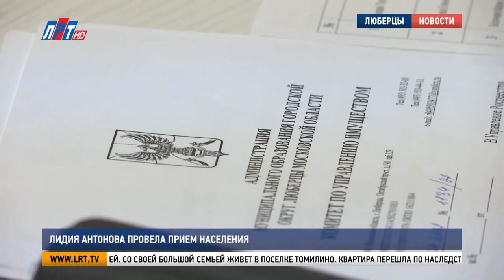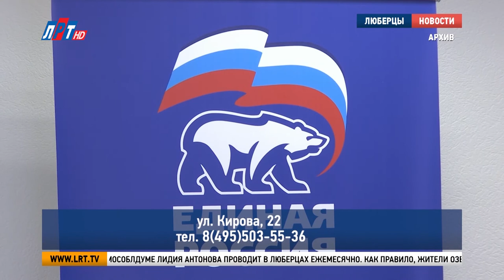Лидия Антонова провела прием населения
Заместитель руководителя фракции партии «Единая Россия» в Московской областной Думе Лидия Антонова провела прием населения в Люберцах. С какими вопросами жители городского округа обратились к парламентарию, узнал наш корреспондент.

Елена Михеева воспитывает пять дочерей. Со своей большой семьей живет в поселке Томилино. Квартира перешла по наследству от дедушки. Многодетной маме выделили земельный участок в Раменском районе. Но женщину такой вариант не устраивает. Мечтает построить дом и жить в пределах городского округа Люберцы.

Нежелание переезжать связано и с тем, что вокруг выделенного земельного участка нет инфраструктуры. Есть вопросы к работе и кадастровой службы – долго оформляют документы.

Прием граждан заместитель руководителя фракции партии «Единая Россия» в Мособлдуме Лидия Антонова проводит в Люберцах ежемесячно. Как правило, жители озвучивают не только те проблемы, которые касаются их лично. Во время таких бесед решаются и актуальные вопросы, связанные с развитием городского округа.

Лидия Антонова, заместитель руководителя фракции партии «Единая Россия» в Московской областной Думе:
«Есть темы, связанные с транспортной доступностью, с освещением. Есть категория людей, которые проживают, например, не в больших квартирных домах, а в маленьких частных, или не очень маленьких домах. Они тоже обращаются, говорят – а когда дойдет до нас очередь, чтобы у нас было светло на улице? И мы в таких случаях получаем точку зрения людей, работаем с администрациями».

Записаться на личный прием к представителям «Единой России» может любой житель городского округа Люберцы. Для этого необходимо обратиться в общественную приемную местного отделения партии.